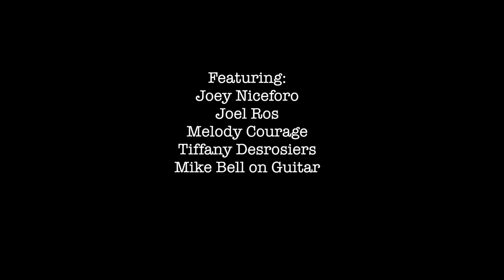Love, a Lana Del Rey Cover by Vivace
Vivace is a Canadian Classical Crossover group based in Vancouver. The combination of the four voices, create layers of lush harmony that bring a new interpretation to Lana Del Rey's "Love".

Featuring Vocalists Joey Niceforo, Joel Ros, Melody, and Tiffany Desrosiers.
Mike Bell on Guitar
Music Produced and Additional Vocal Engineering by Xander Miller
Vocals Arranged and Engineered by
Mike Bell, Tiffany Desrosiers, Melody, Joey Niceforo and Joel Ros.

French Adaptation by Joey Niceforo, in association with Vivace Music Inc.

Vivace does not own the song copyright and didn't write the original song. This video is solely an interpretation of the song, 'Love,' by Del Rey, Benny Blanco, Emile Haynie and Rick Nowels.

Video by: Andrew Sierra of Digital Tastemakers, Inc.